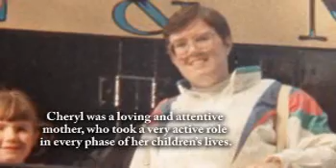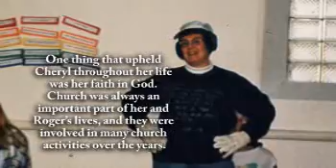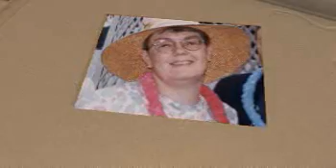Cheryl Roelofs - Life Story Digital Video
Life Story Funeral Homes present the life of Cheryl Roelofs of Grand Rapids, MI. To read the obituary of Cheryl Roelofs, to read the full Life Story, or to leave a memory or comment, please